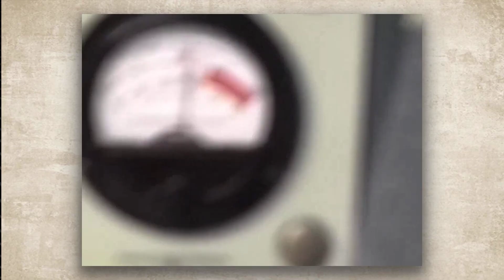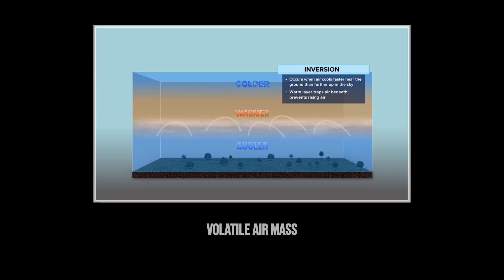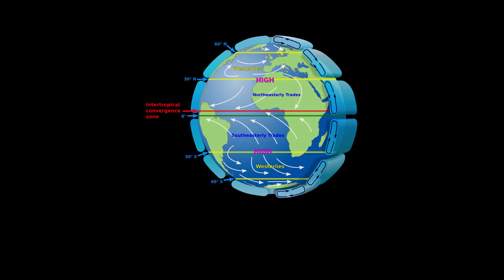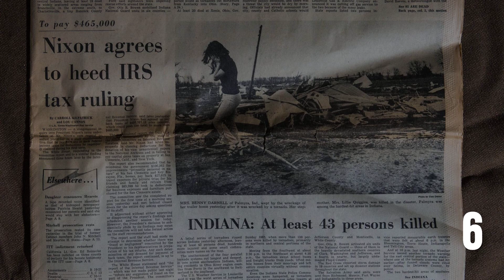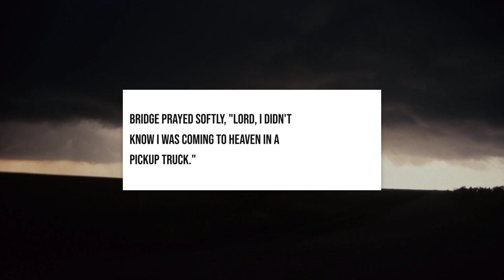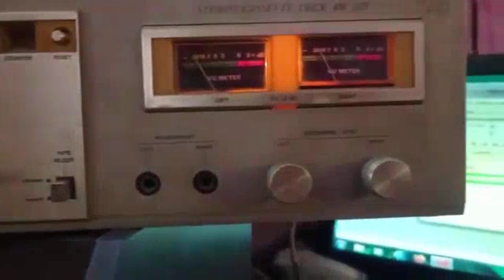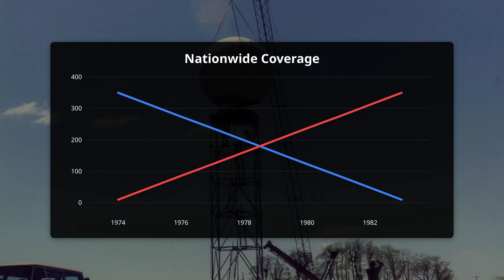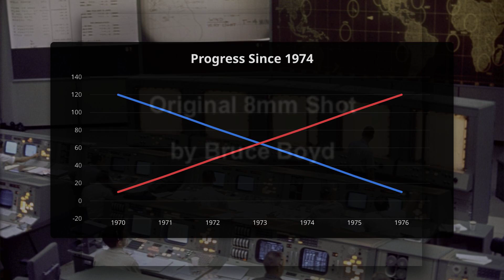When Skies Unleashed Fury | The 1974 Super Outbreak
Video Description
April 3-4, 1974. In just 24 hours, nature unleashed the most devastating tornado outbreak in recorded history. 148 tornadoes tore across 13 states, spawning seven F5 monsters with winds exceeding 300 mph. When the skies finally calmed, 335 people were dead and entire communities lay in ruins.
This is the story of the day that changed everything about severe weather in America.
Deep within the Earth's atmosphere, forces beyond human comprehension aligned with deadly precision. A massive low-pressure system, jet stream winds at 140 mph, and the collision of arctic air with Gulf moisture created the perfect recipe for meteorological Armageddon. Armed with only primitive radar and grease pencils, forecasters could only watch as nature prepared to write its most violent chapter.
When Hell Came to Earth
At 4:40 PM, an F5 tornado struck Xenia, Ohio, with winds of 318 mph. In three minutes, half the city was erased. Thirty-four people died. At Brandenburg, Kentucky, another F5 tornado swept homes so cleanly from their foundations that only concrete slabs remained. In Alabama, the impossible happened: Tanner was struck by two separate F5 tornadoes just thirty minutes apart.
Heroes and Miracles
Amid the destruction emerged stories of incredible courage and miraculous survival. Dorothy Rowland's final words at the A&W Root Beer stand. The Graham family's heartbreaking loss of three children. President Nixon calling Xenia "the worst devastation I have ever seen." And through it all, communities that refused to surrender, choosing to rebuild with the rallying cry: "Xenia Lives!"
The Revolution That Followed
From the ashes of this catastrophe came the greatest advancement in severe weather science in American history. The $4.5 billion modernization program that followed gave us NEXRAD Doppler radar, advanced satellite systems, and warning networks that have reduced tornado fatalities by 70%. Every siren that sounds today, every weather alert on your phone, traces its lineage to those 24 hours of terror in 1974.
A Story 50 Years in the Making
Using never-before-compiled survivor testimonies, meteorological analysis, and declassified weather service documents, this documentary reveals the complete story of how America's darkest meteorological hour became its greatest triumph in disaster preparedness. Featuring exclusive interviews with survivors like Tom Bridge, who prayed under a pickup truck in Brandenburg, and David Pace, who broke into City Hall's basement and later became mayor of his devastated town.
The Human Legacy
This isn't just a story about tornadoes. It's about the power of human resilience, the triumph of science over ignorance, and how tragedy can forge communities stronger than any storm. Every life lost in 1974 contributed to the knowledge and systems that now save thousands of lives each tornado season.
When nature unleashed its ultimate fury on April 3-4, 1974, humanity responded with extraordinary courage, scientific brilliance, and an unshakeable determination to ensure it would never happen again.
The 1974 Super Outbreak changed everything. This is how.

Featured Locations

Xenia, Ohio: Half a city destroyed in three minutes
Brandenburg, Kentucky: Kentucky's only documented F5 tornado
Tanner, Alabama: Hit by two F5 tornadoes in 30 minutes
Guin, Alabama: A family's car thrown 150 feet through the air
Cincinnati, Ohio: First live television coverage of an F5 tornado

Key Statistics

148 confirmed tornadoes
7 F5 tornadoes (most ever in single outbreak)
335 people killed, over 6,000 injured
$5.3 billion in damage (2024 dollars)
Outbreak Intensity Score: 578 (highest in history)

Documentary Series
This is the first in our series examining history's most devastating tornado outbreaks and the scientific revolutions they sparked. Coming next: "When Democracy Met Devastation: The 2008 Super Tuesday Outbreak"